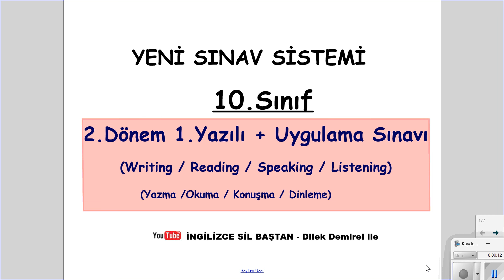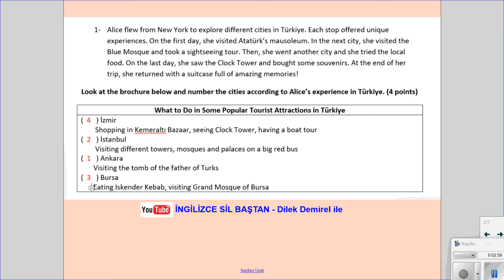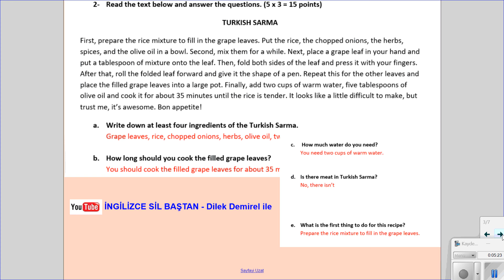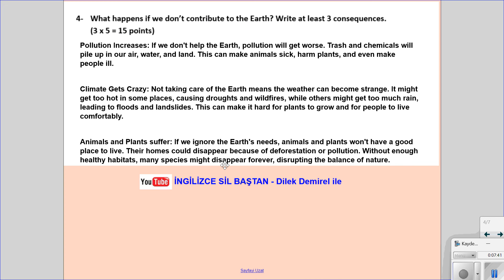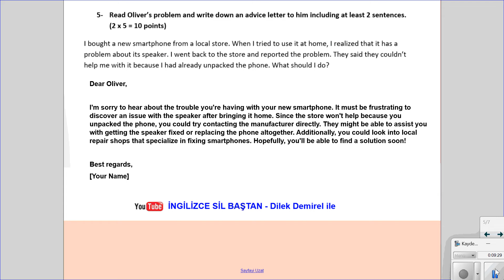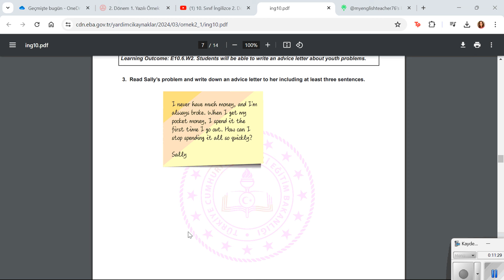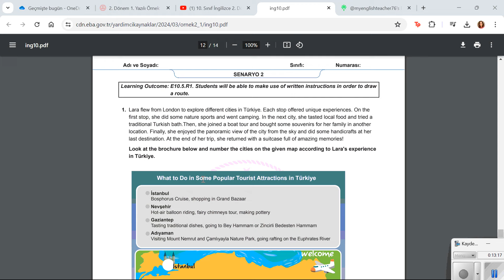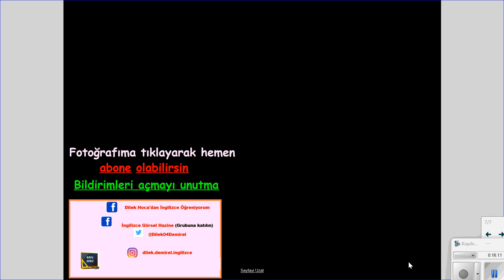10. Sınıf İngilizce 2. Dönem 1. Yazılı (Yeni Sınav Sistemi)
MEB yeni sınav sistemine uyumlu 2. dönem 1. yazılı ve uygulama sınavına hazırlanmak için gereken her şey bu videoda. Açık uçlu sorular, konuşma , dinleme etkinlikleri ve fazlası.